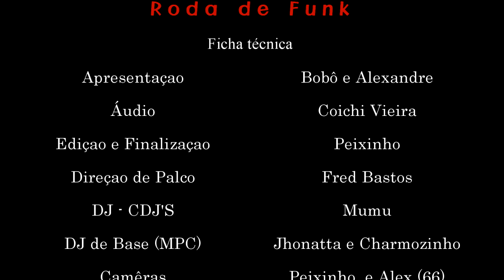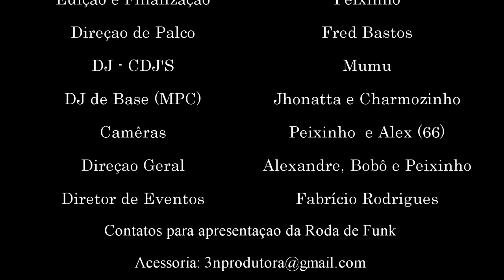MC Galo - Feat. Menor do Chapa :: Ao vivo para o canal Funk Carioca :: Video Especial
Conheça um pouco da Verdadeira Essência do Funk. MC Galo
ao vivo na Roda de Funk.. Participação do Menor do Chapa..
Um vídeo sensacional Imperdível.
Se gostou? É só dar uma curtida.

Artista: MC Galo
Participação especiais:

Edição e Finalização: Peixinho
Áudio: Coichi Vieira e William Farsura
Imagens: 3N Produções